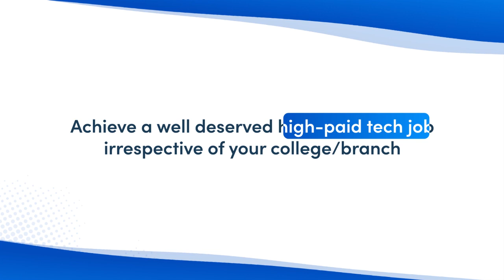💪 Pujita is progressing towards a strong tech career with NxtWave Academy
🌟 Meet Pujita, a 1st-year BBA student at PES University, Bengaluru. With NxtWave Academy she has been consistently building skills for a strong tech career. 🌟

🙋‍♀️ “Hi, everyone! My name is A. Pujita from Tamil Nadu. Along with pursuing my 1st-year in BBA, I'm building industry-level skills with NxtWave Academy program. I am feeling confident that I am on my path to launch a successful career in tech.”

💡 “At CCBP Academy, every concept is covered right from the basics, making it perfect for beginners. The best part is that even if you don't know the basics, you don’t have to worry because CCBP Academy covers everything from the basic level. Plus, after each session, the team provides cheat sheets and MCQs to test our knowledge.”

🔑 “CCBP Academy does not only provide theoretical knowledge, but they also provide the opportunity to apply my skills practically. There is a code playground where I can practice coding in different languages and put my learning into practice. It is enabling me to gain a profound understanding of the coding process and develop strong problem-solving skills.”

⏰ “The classes at CCBP Academy are time convenient. I can attend the classes for just one hour per day. If I ever fall behind, I can always catch up on the weekends.”

📲 “NxtWave CCBP Academy offers the iBcom app, where I can interact with fellow learners and build a supportive community.”

📝 “NxtWave CCBP Academy understands and provides a dedicated section to clarify all my doubts. I simply post them, and the amazing mentors guide me with prompt solutions.”

📈 “CCBP Academy also provides weekly reports, which are an excellent way of tracking performance. It helps me analyze my growth patterns and understand my progress, which has been very encouraging.”

🙏 “What I love about CCBP Academy is that anyone from any field can join and learn. It’s an incredible opportunity, and I'm incredibly grateful for it. Thank you, NxtWave, for guiding me on this incredible journey!”

Choose among NxtWave’s flagship programs:

For those who finished 12th or in 2nd, 3rd year of college and want to learn like top 1% IITians, join our CCBP 4.0 Academy program to learn the most in-demand tech skills and receive support till you achieve ₹24 LPA tech job - irrespective of your college or branch.